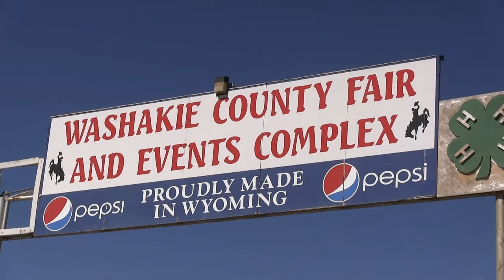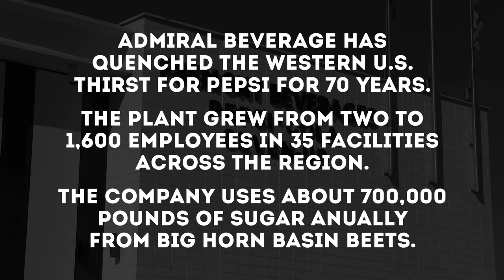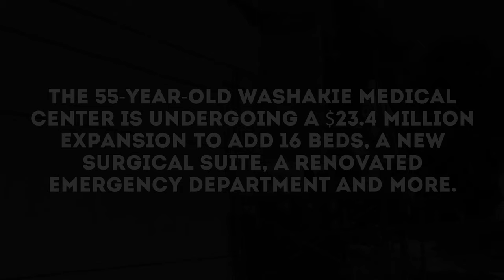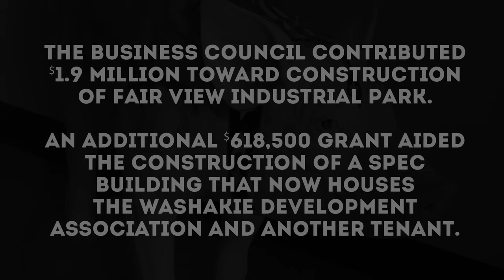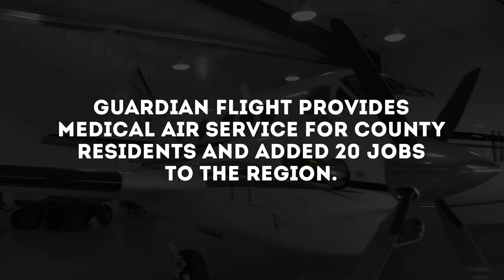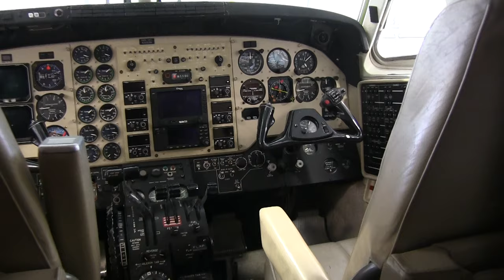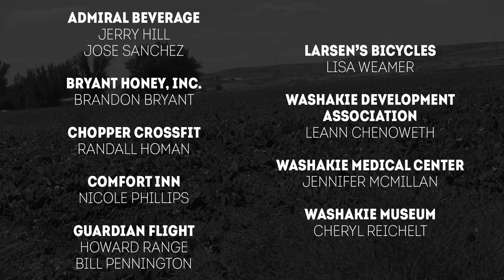Real Wyoming: Worland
The Wyoming Business Council Board of Directors visited Worland Sept. 7-8, 2016.  Here's what they saw.

WyomingBusiness.org